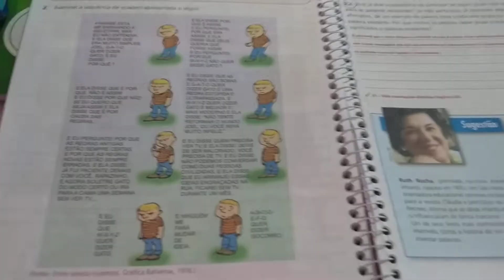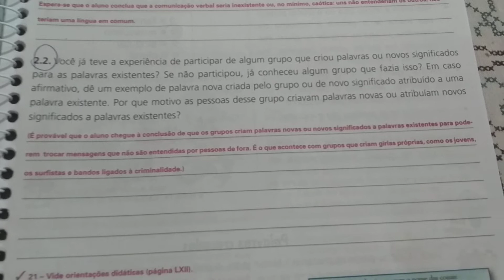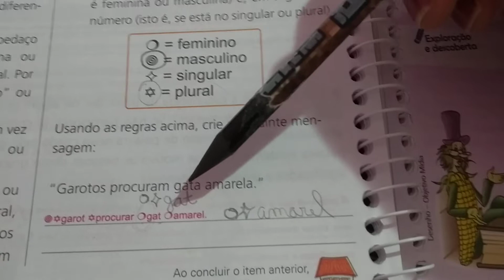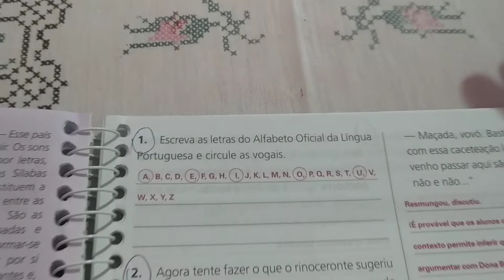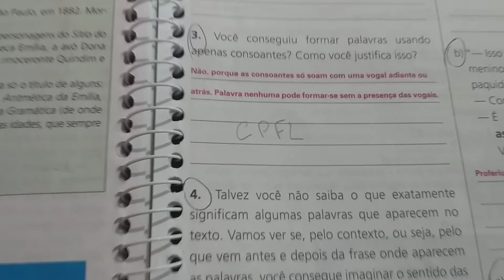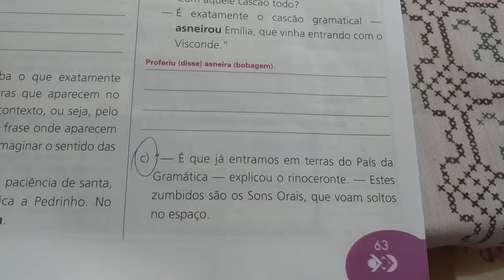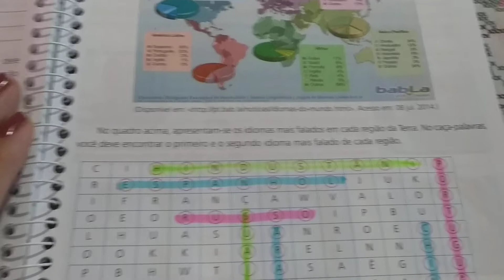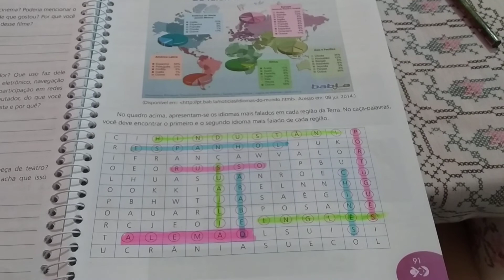"08/04 PORTUGUÊS- correção de exercícios p. 58 6 ° ano"